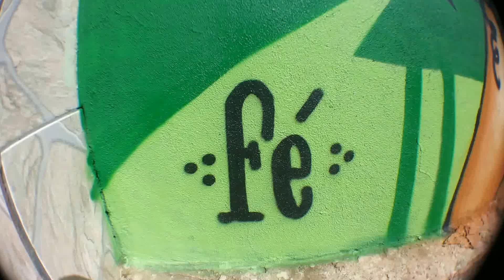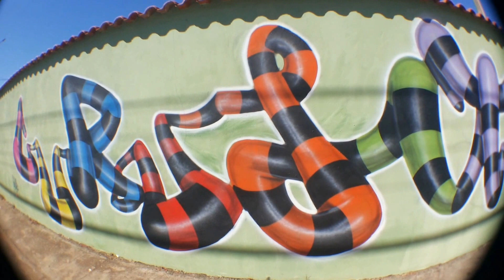Encontro de graffiti "VEM PRA RUA"